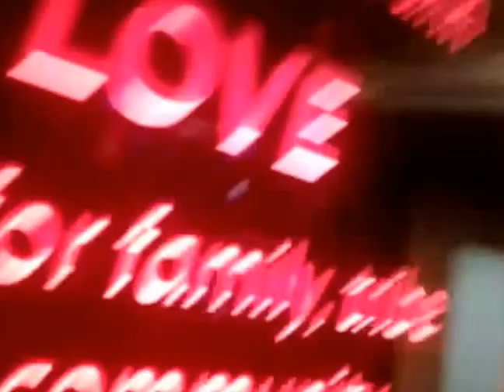Angelwriterspeaks: October travels